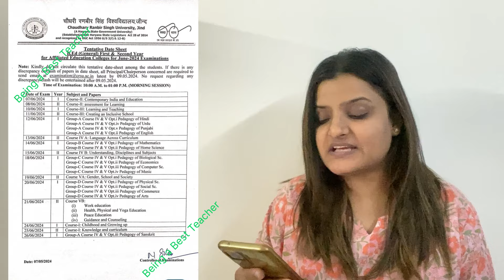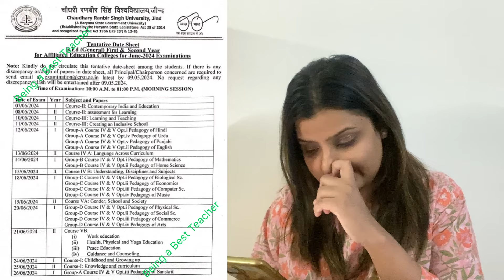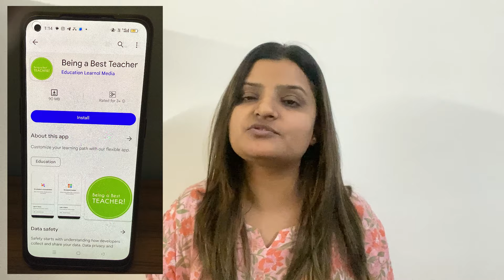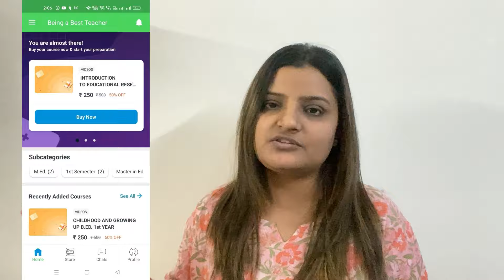CRSU B.ED. DATE-SHEET 2024 EXAMS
Hey! CRSU B.ED LEARNERS!

Hi Students,
Happy Learning!

CRSU University | B.Ed. 2nd Year | Priya Sigroha

PRIYA SIGROHA